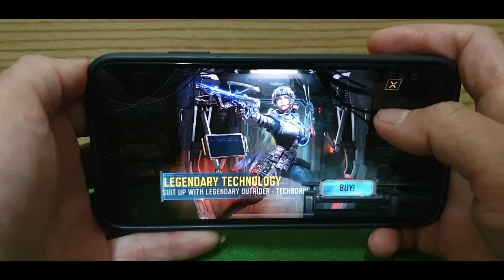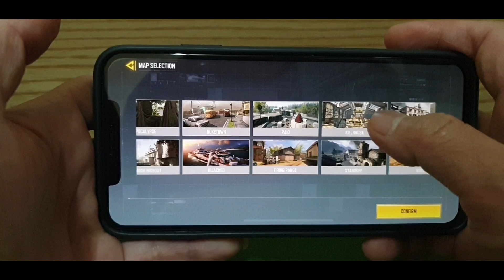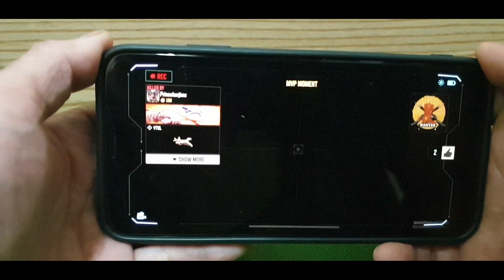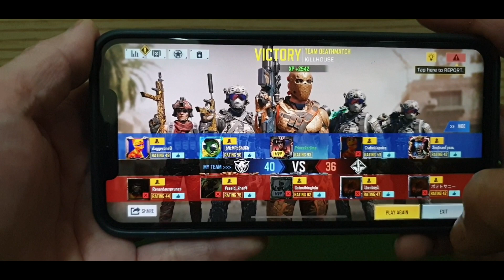Iphone Xs Max call of duty Mobile Speed Test and Game Quality Test results for Deathmatch gaming